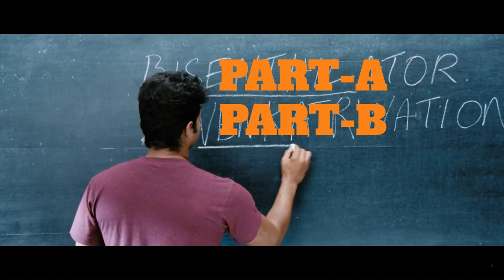UCEED 2024 Exam | UCEED Explained in Tamil | CAREERFLIX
Welcome to CAREERFLIX, your ultimate destination for valuable career updates and guidance in Tamil!

Furthermore, our intention is never to hurt or offend anybody through our content. We strive to create an inclusive and supportive environment for all viewers.